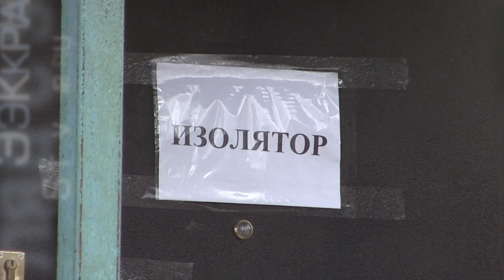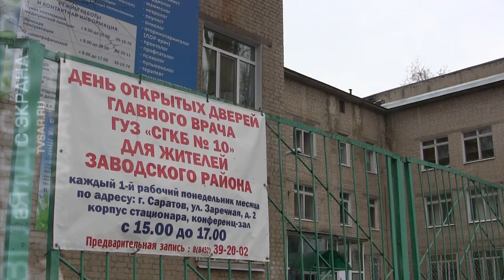Дыхание коронавируса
На сегодняшний день в России зарегистрировано 63 зараженных новой инфекцией.

В Саратовской области на наличие коронавируса с начала эпидемии обследовали около 200 человек. Ни у одного из них заболевания не нашли.

Готов ли регион к появлению первых больных? Какие клиники отдадут под размещение пациентов? Хватит ли им оборудования для лечения больных? Как Роспотребнадзор отслеживает туристов, побывавших в Европе? Можно ли надеяться, что с наступлением тепла опасность заразиться исчезнет?

Ответы на эти и другие вопросы в сюжете наших коллег из "TVSAR" (проект ИА Взгляд-инфо").